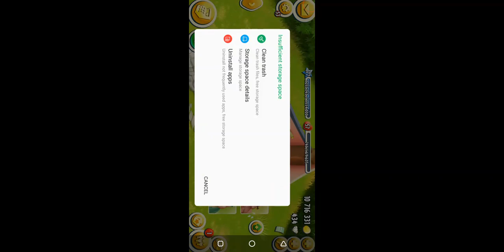Town Level Up 57 | Hay Day❤️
Hello everybody! Welcome back to another Hay Day video!

In this video I am playing Hay Day and my level upto 57 in the TOWN!
goal for 2021 - level 60 !?

I post all the information regarding my farm, new updates, events and to keep you guys alert of what's coming etc.